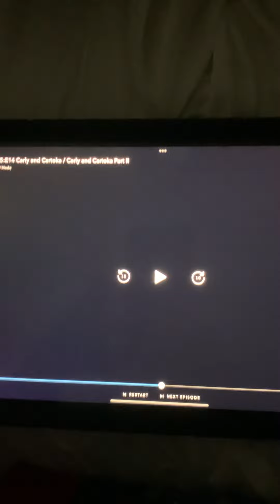So trying to talking about no 👎🏻 Vehicles 🚗 be gone